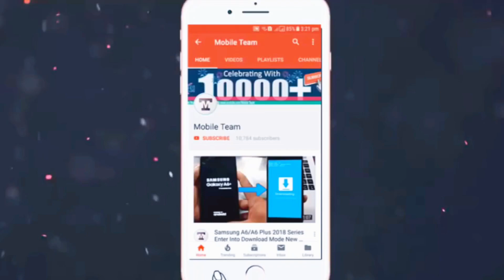jcb 5cx fully loading sand HmT tractor sonalika Rx 60 l @ jcb 3dx Bucket going Majingpond jcb video.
jcb3dx Breaker with Bucket Loading rock New Truck for New  Apartment underground @  jcb 5cx fully loading sand  sonalike Rx 60 jcb 3dx goi5 fully sludge to Mahindra  . jcb 3dx Bucket going to Making pond in private Land . Bruder toy Trucks for kids !l gcb Backhoes ,Dump Trucks,  Tarctor Washing in Riverl Duuble Flatbed Trailer Truck cars vs rails tractor . Bruder gcb Backbone Tractor Excavators Truck Transport ! construction vi5 for kids .

HI GUYS WELCOME TO YOUR CHANNLE
                     JCB MY FAMILY

This Channel Uploaded Daily New Video . For Machinery Video , Jcb video ,Tractor Video , Dumper Video , Truck Video ,Tipprer Video , Power Trailer Video , Etc
                                                👉  Jcb my family

Related Tags ..

New JCB going to Work on hill Kerala | JCB Video.
Punjab   truck